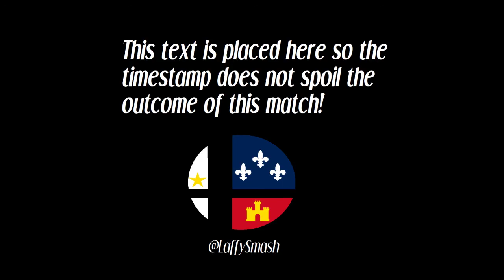Sandbar (Steve) vs RBG | C. Falcon (Joker) - The Laffy Invitational (Loser's Semi-Finals)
Lafayette, Louisiana

Sandbar (Steve) vs RBG | C. Falcon (Joker)
The Laffy Invitational
Loser's Semi-Finals